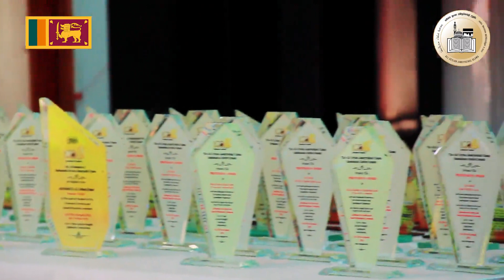ACJU 100 Years Celebration - Hambantota District | Grand Facilitation Ceromancy | 27th January 2024